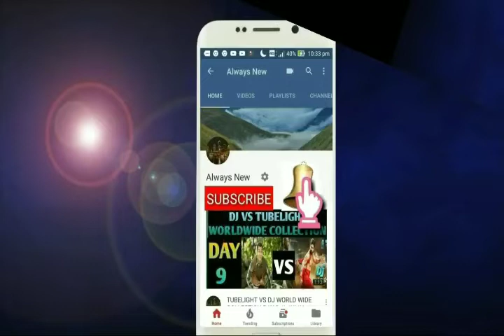DSP DEV MOVIE BOX OFFICE COLLECTION DAY 3 | SUPERHIT | PUNJAB,INDIA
This video is based on DSP DEV MOVIE BOX OFFICE COLLECTION DAY 1 | SUPERHIT | PUNJAB,INDIA